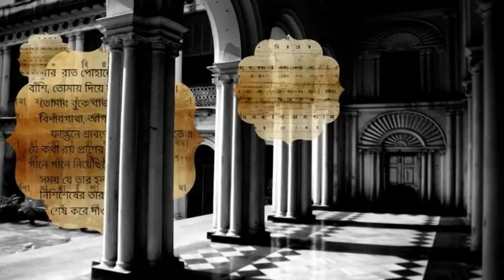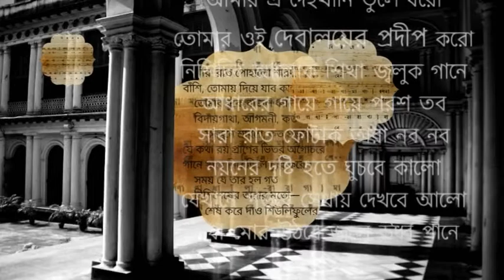DR. TANAMI ROY 07 04 19 CCN BINODAN (Aji PromiTomar)